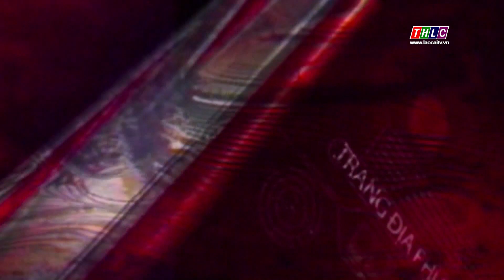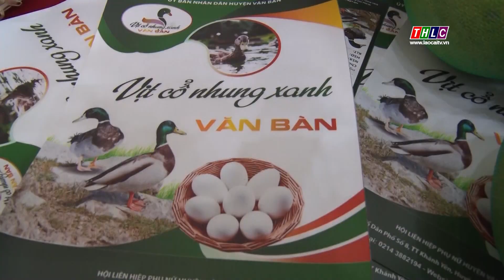Trang truyền hình huyện Văn Bàn (20/4/2023) | THLC